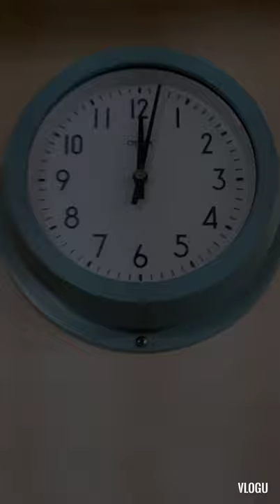washing cargo hold (linis bodega) vlog 0002